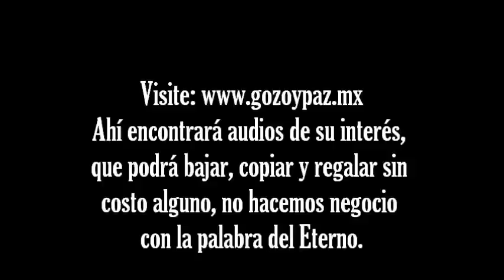¿Cómo educar a los adolescentes? ¿Tienes problemas con tus hijos jóvenes? - Kehila Gozo y Paz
¿Tienes problemas con tus hijos jovenes ó adolescentes? ¿No te quieren hacer caso y no sabes que hacer? Te invitamos a escuchar en el siguiente audio consejos útiles y basados en la Torah para hacer que tus hijos regresen al buen camino.